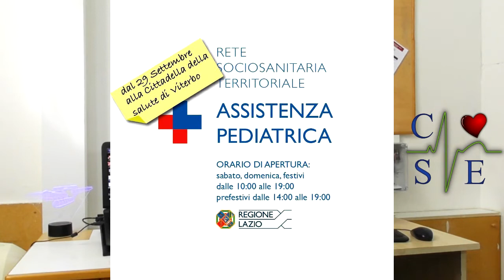Fattori umani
Hey ciao! Grazie di aver visto questo video!

Aiutaci a diffondere la cultura del primo soccorso!

Il Comitato Scientifico d'Emergenza – C.S.E (Emergency Scientific Committee) nasce nel 2007, fondato da Christian Manzi (Dottore in Scienze Infermieristiche).
La missione di tutti i suoi componenti è quella di diffondere la cultura del primo soccorso dai profesionisti ai laici (persone non sanitarie), fino ai più piccoli, portando spettacoli, organizzando convegni e utilizzare tutte le piattaforme per divulgare la conoscenza del 1 soccorso!

Se vuoi aiutarci anche te o ci vuoi contattare per organizzare un evento (gratuito) o semplicemente organizare un corso non esitare a contattarci!

Grazie e mi raccomando iscrivetivi per restare sempre aggiornati suoi nuovi video!